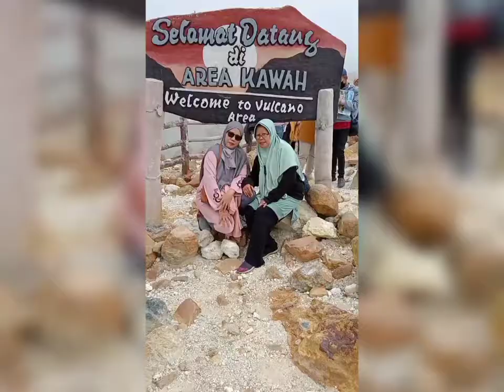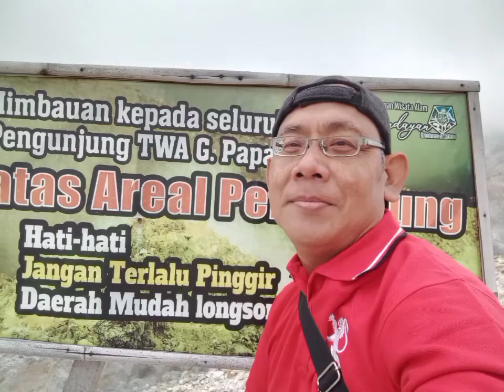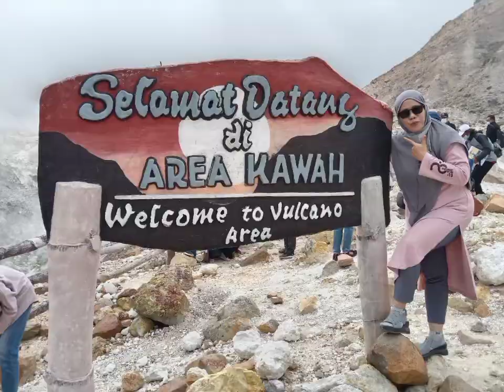Obyek Wisata Kawah Gunung Papandayan Garut Jawa Barat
Fresh di Puncak Gunung Papandayan Garut Jawa Barat